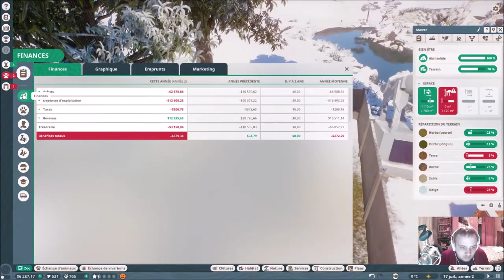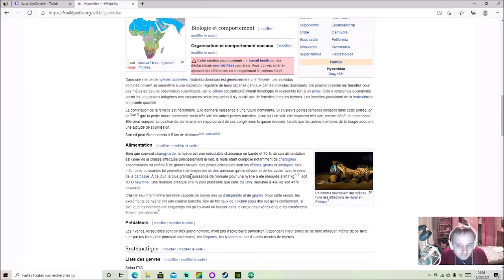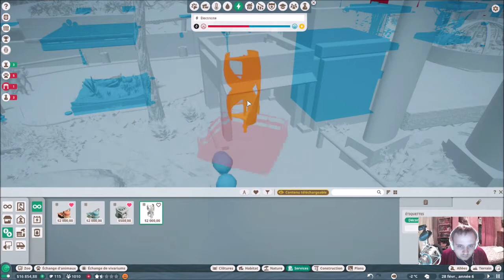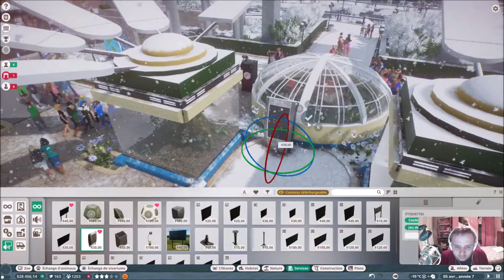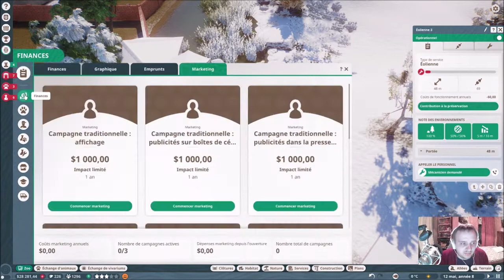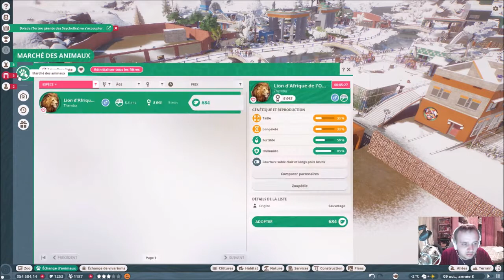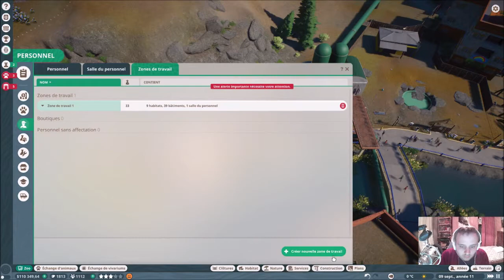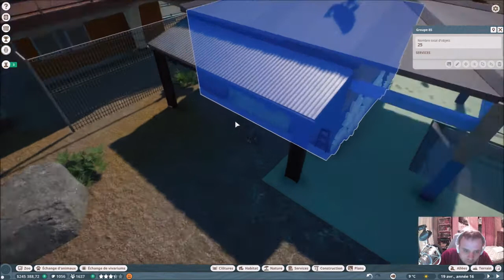[FR] Planet Zoo - Mode Carrière - Scénario 9